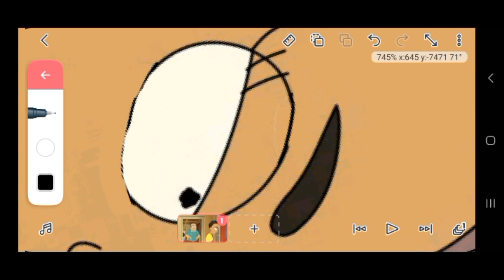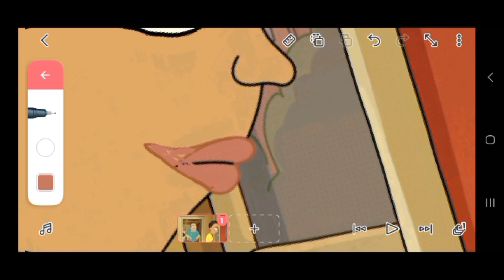4KIDS Censorship in Rick and Morty #1